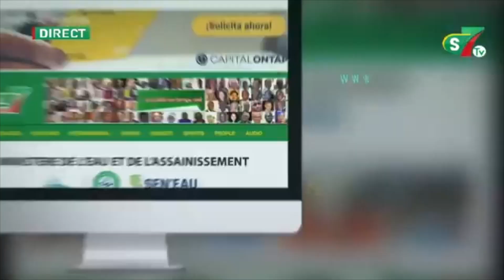Aff. Lena Gueye: Khalifa Rappeur "Dafma Porter Plainte Waya Promotion Thiaga Ak Goordjiguène..."